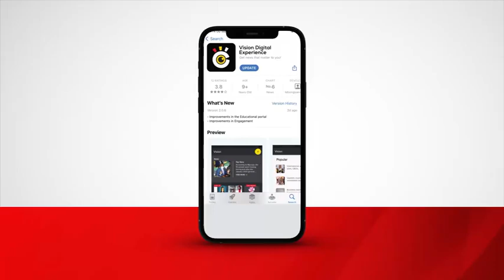Evening DigitalDigest 24.06.2024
‣ KCCA crackdown on illegal vendors
‣ NEMA to continue reclaiming wetlands
‣  Green Schools Debate competition